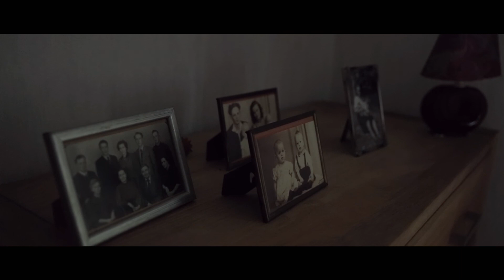PUNOTTU - short movie [HD] 2016 PILKE-TEATTERI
PILKE-TEATTERI YLPEÄNÄ ESITTÄÄ... Punottu-lyhytkauhuelokuva [premiere 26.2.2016]

Rooleissa: Eero Ahlsten, Niina Antikainen, Simo Helenius, Antti Kopo, Eerik Santala, Sauli Soudunsaari

Kuvaus: Eetu Lehmusvaara, Sini Lukka

Special FX: Eero Ahlsten
Äänisuunnittelu, editointi: Karoliina Kauhanen

Ohjaus, käsikirjoitus, tuotanto: Karoliina Kauhanen

Tykkää Pilke-teatterista Facebookissa!
Karoliinakauhanen.wordpress.com